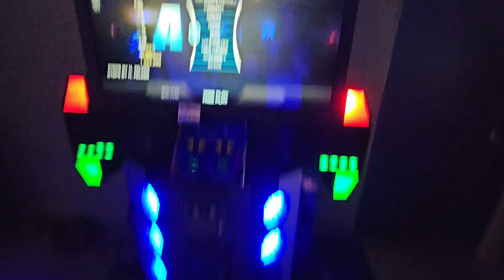BLOW Routine with Ellison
BrewBit 2nd Style Event (2/23/24 - 2/24/24)
The Dugout Arcade @ peabodyheightsbrewery .

Footwear: Skinners Comfort 2.0 (no insoles) // Nike Free Runs 2018
Softpad: @piudancepad (Instagram)
Former Metalpad: LTEK